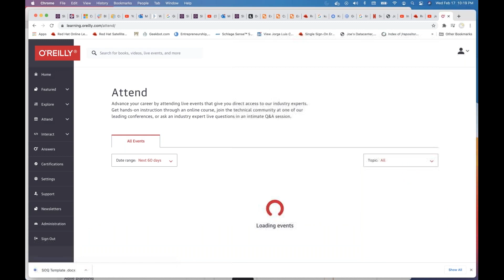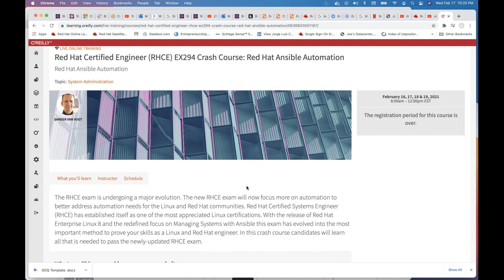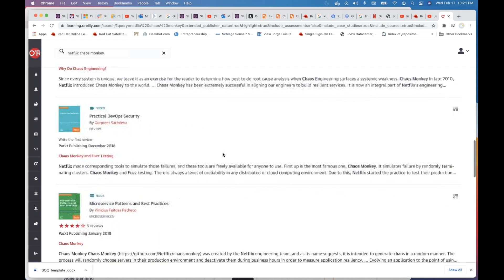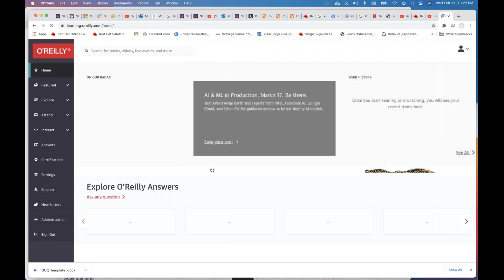Women In Linux Virtual Meetup - Part 3 | February 24, 2021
00:00 - Meet Abraham Snell, Sr. Solution Architect @ Red Hat
06:30 - Understanding the Enterprise
10:31 - Learn the tech, talk about the tech
14:13 - Figure out a way to play
18:32 - $200 Q&A Give-a-way